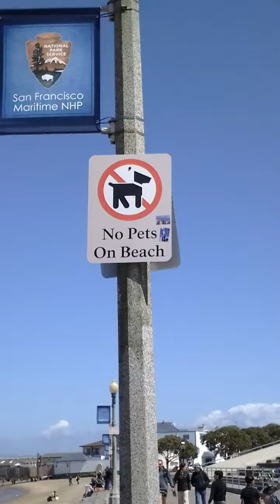bahia de san francisco buen panorama